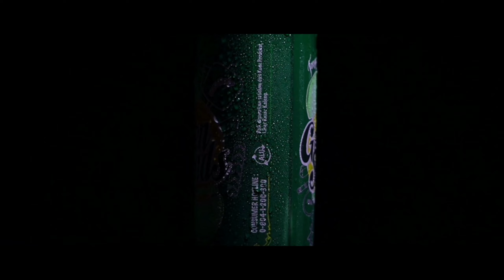Shoot Product Video at Home - Green Sands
Green Sands
Photo by: @belle.s.daddy
Video by: @belle.s.daddy
Location: Gubugh Denique Bandung, West Java - Indonesia.
(Property not Endorsement)